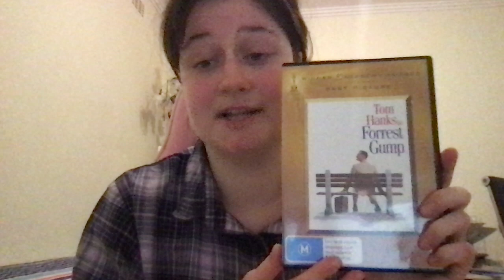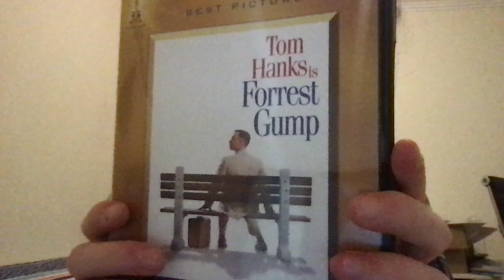Forest gump and movie connections 2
movie connections between

Forest Gump and Charlie and the Chocolate factory

(not sure who the young boy who acted in this scene was ) Willy Wonka is wearing a Head brace in this clip when they show a flashback in this scene)

( Michael Conner Humphreys actor) Forest Gump is wearing a Knee, leg brace while running away)